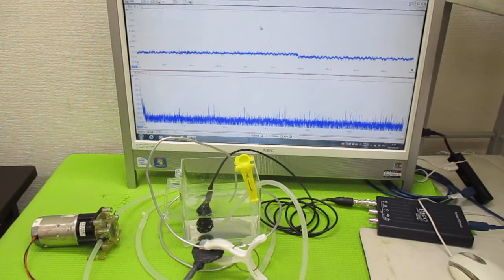オリジナル超音波実験 ultrasonic-labo